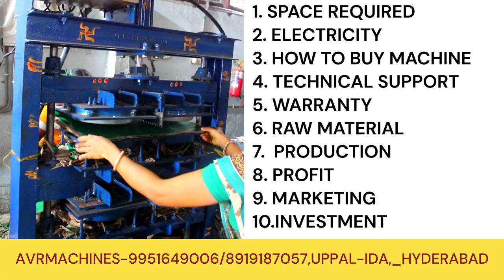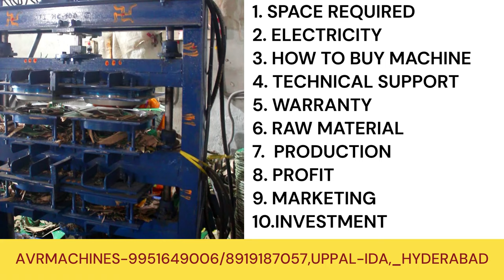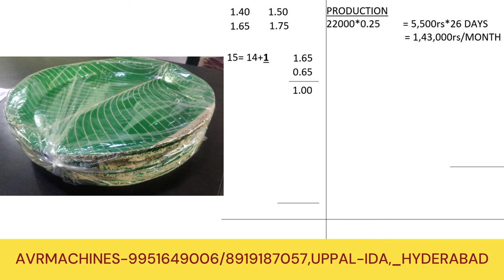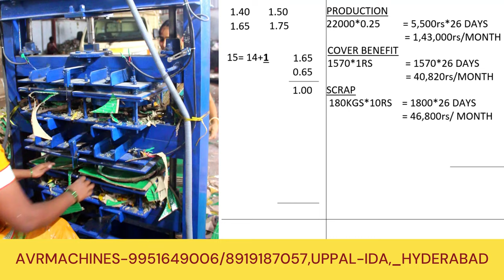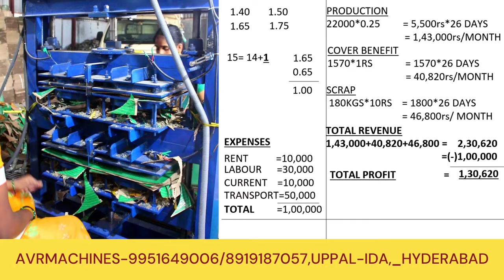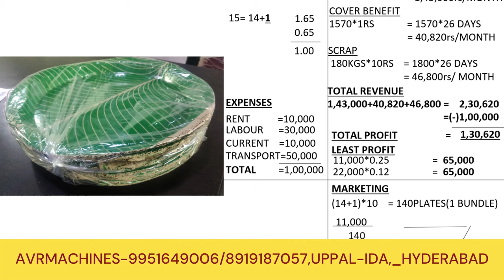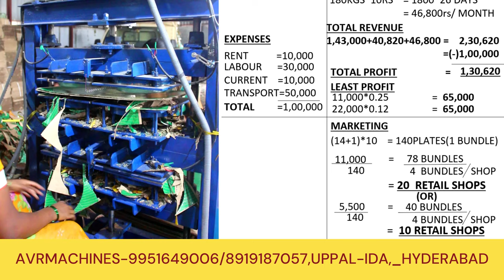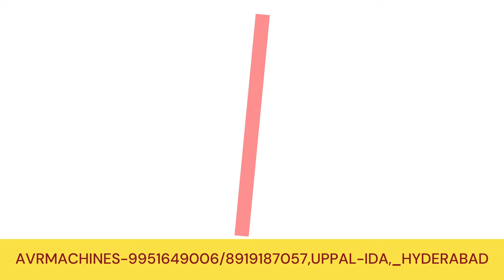పేపర్ ప్లేట్ బిజినెస్ తో ఇంటి నుండి నెలకు 30000+75000 ఆదాయం Paper Plate Making Business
లైక్ బటన్‌ను నొక్కడం మర్చిపోవద్దు,

GET IN TOUCH WITH OUR BEST SUPPORT TEAM
AVR Machines

### Video Description:
Welcome to AVR Paper Plate Making Machines! 🌟 In our latest video, we dive into the lucrative world of the Paper Plate plate-making business, showing you how to earn over ₹1,05,000 monthly right from the comfort of your home. 🏡💰 Whether you're a seasoned entrepreneur or just starting out, our comprehensive guide covers everything from selecting the right machinery to marketing your products effectively. 🛠️📈

Don't miss out on this golden opportunity to turn your business dreams into reality. Together, let's embark on a journey to success! 🚀🌈

Remember, using keywords effectively in your video title, description, and tags can significantly improve your video's visibility. However, it's also important to create content that genuinely resonates with your audience's interests and needs. Best of luck with your video! 🍀